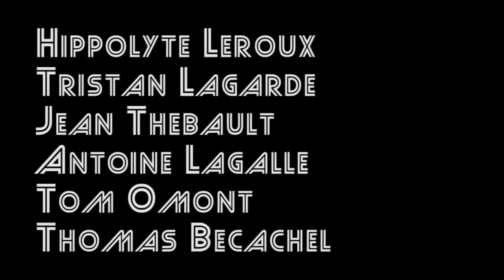Teaser 1 - Scooter Movie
Teaser 1, petite présentation de projet vidéo concernant le magnifique monde de la scène de trott à Cherbourg ! Désoler si certaine personne n'apparaisse pas dans la vidéo.
Tchou